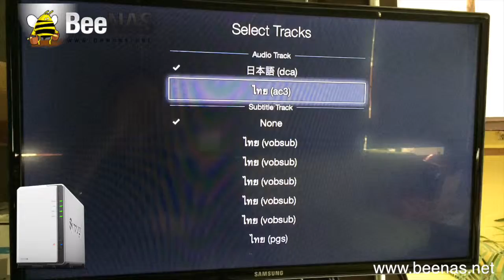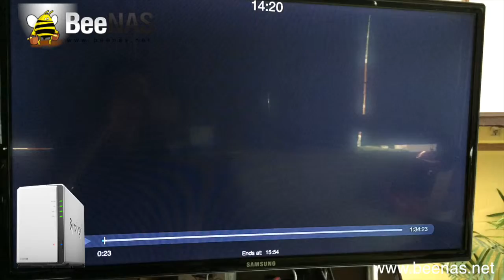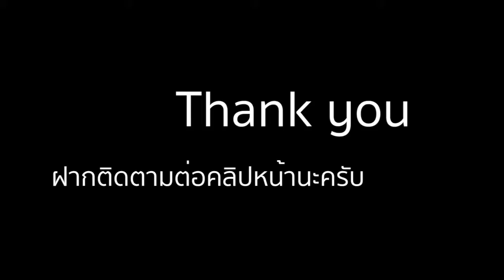BeeNAS.net - Review Apple กับ NAS Synology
การใช้งาน Apple ดูหนังจาก NAS โดยติดตั้ง Plex Server ให้ NAS กลายเป็น  Streaming Server
สามารถดูวิธีการติดตั้งได้ตามลิงค์ด้านล่าง